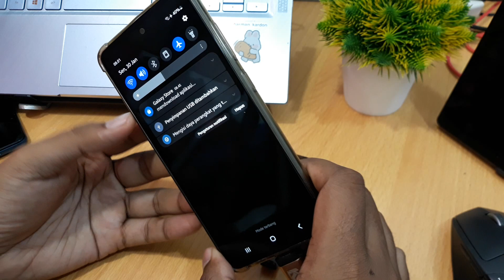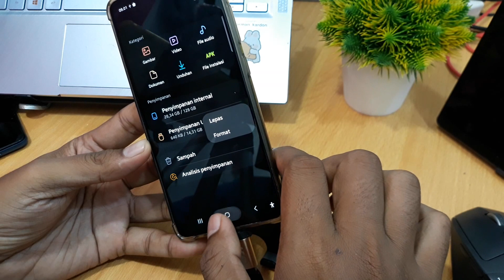Cara aktifkan otg di samsung M14 5G, A14 5G, A04, A04e